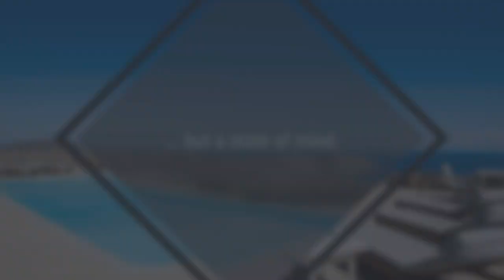Nike of Selini with Private Pool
2 dreamy bedrooms, 3 bathrooms (2 ensuite), 2 fully equipped kitchens and 2 living rooms!

Nike of Selini is an elegant and spacious house of 112m², facing south in a privileged wind-sheltered location overlooking the stunning open Aegean Sea!

This luxury home is a dream on heaven of Super Paradise of Mykonos island, offering a lot of privacy, amazing sea-views and is just a short of 5-10 minutes drive to several beautiful beaches and restaurants.

This villa ensures some of the island’s most impressive views, stretching across the deep blue waters of the Aegean sea all the way to neighboring Naxos island as well as Amorgos, Donousa and Paros. Nike of Selini is arranged on one level and boasts a lot of outside space, including a large infinity private pool and luxurious furnished dinning and sitting/relaxing area.

2 bedrooms featuring a queen size bed each with anatomic mattress, 24cm in thickness with Waterfoam, Memory foam and Waterfoam soft touch massage feel which optimizes sleeping comfort and a Satellite TV. The mattress is treated with microcapsules that release a fresh fragrance by friction.
3 bathrooms (2 master), 2 living rooms and 2 fully equipped kitchens featuring espresso machines (coffee is provided). and 2 living rooms feature large (semi doubled bed size) sofas each by “Armeniakos Home” and cushions filled with goose feathers, suitable to accommodate 2 extra adults. Two 50″ Satellite SMART TVs with free NETFLIX & Bluetooth Hifi sound system complete the touch of 5 stars accomodation!.

This house has been designed to accommodate 2-8 people in comfort and style.

Advanced security alarm system with auto switch on and off, while enter or exit the house.

Laundry service and car rental are available as well.

It offers direct access to the private pool and stunning views to the Aegean Sea.

Book Nike of Selini for memorable vacations for up to 8 people!